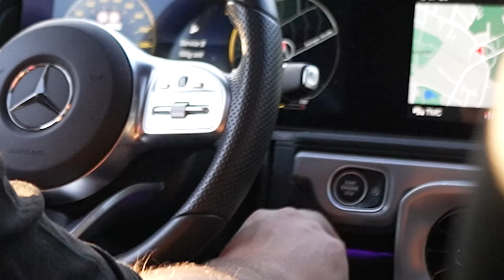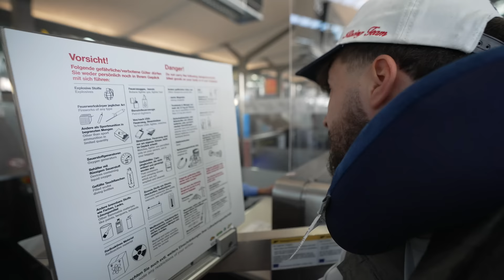Mit den Jungs ab in die Türkei..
family friendly